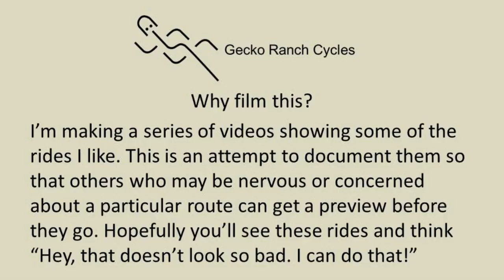West Bloomfield Trail v1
An overview of the West Bloomfield Trail on a bike. It's a great rail-trail located in SE Michigan, in Oakland Country. This video shows all the crossings along the way. I hope to record more rides over time to show people some easy trails to ride on. You can also see some of my rides on Strava. After watching this video, go have some fun on a bike!